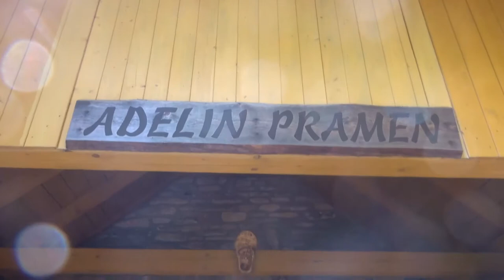Působivý ADÉLIN PRAMEN - vedoucí z obce Stříbrnice na Králický Sněžník